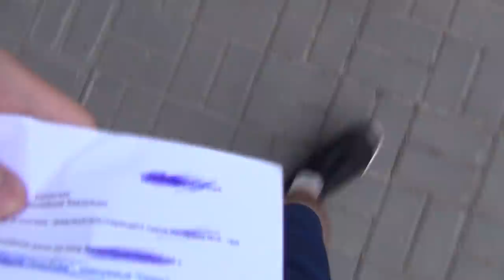СУД ОШТРАФОВАЛ НА 150 000 РУБЛЕЙ МАМУ ГРИФЕРА ИЗ-ЗА ИГРЫ!| АНТИ-ГРИФЕР ШОУ #147